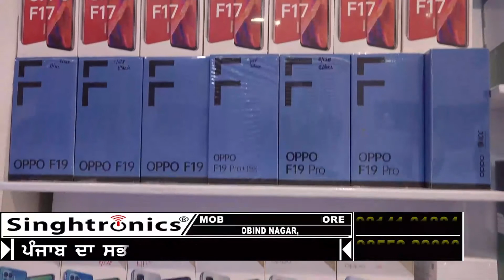ਜਲੰਧਰ ਮਹਿੰਗਾਈ ਨੂੰ ਲੈ ਲੋਕਾਂ ਨੇ ਕੀਤੀ ਤੋਬਾ-ਤੋਬਾ,ਅਜਿਹੇ ‘ਅੱਛੇ ਦਿਨ’ ਹੁਣ ਕਦੇ ਨਾ ਆਉਣ